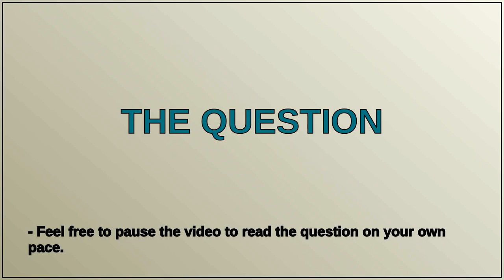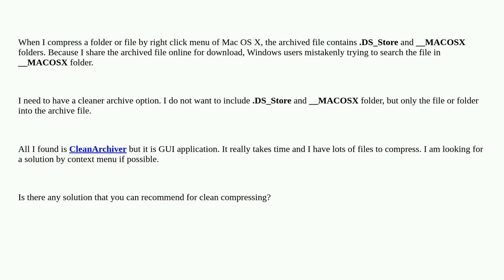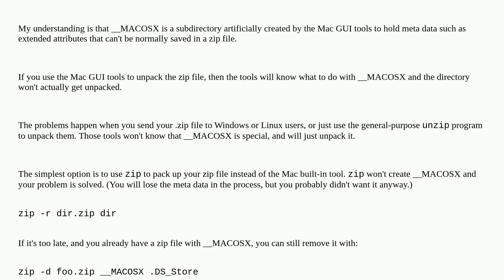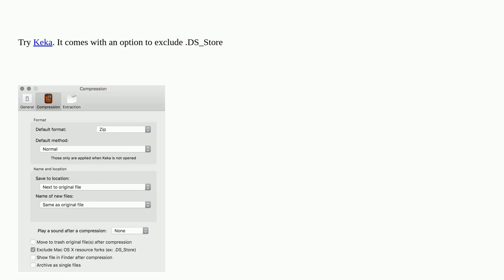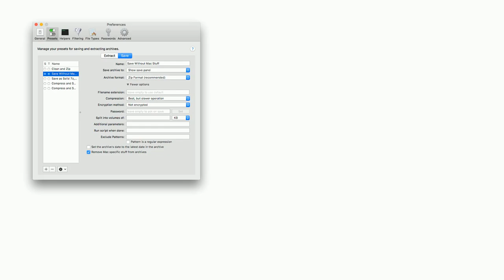Apple: Compress without .DS_Store and __MACOSX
Compress without .DS_Store and __MACOSX

A special thanks goes out to the community

  archive folders macos